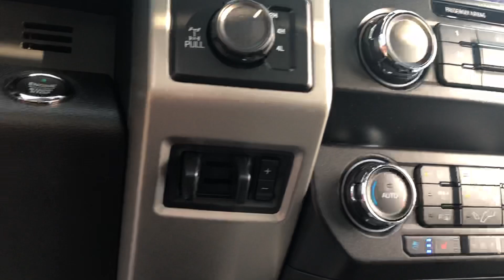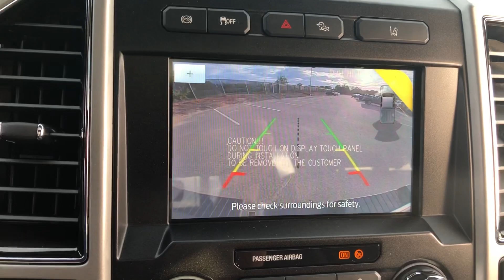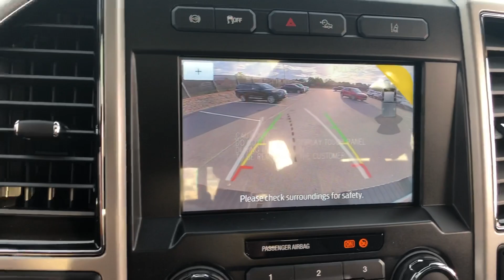Lariat Tremor 6.7 F-350 Magnetic